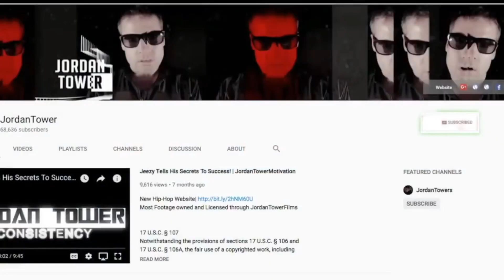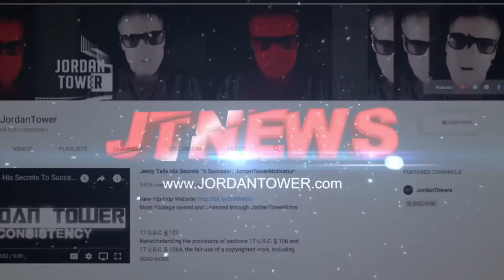Drake Kanye West Pete Davidson LOVE TRIANGLE with Julia Fox, Kim Kardashian is DONE?